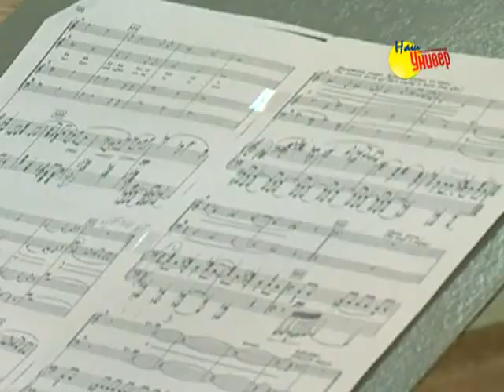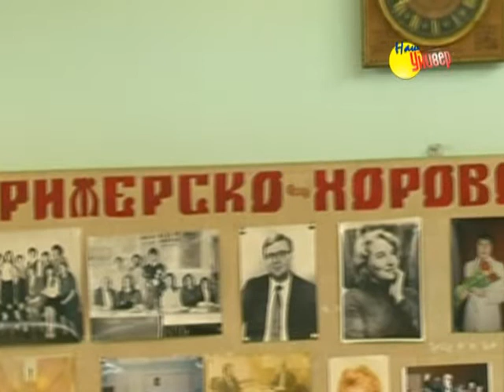Наш Универ №8/2012